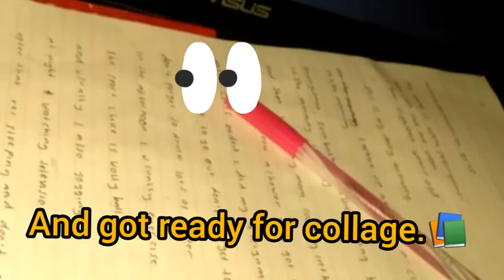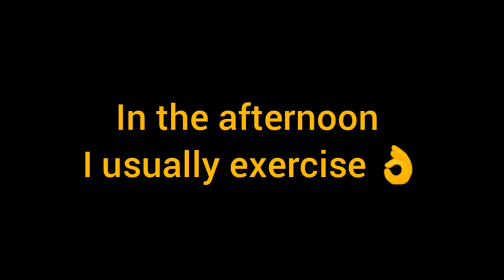"DAILY ACTIVITY"(Weni pebriyanti) PBI 1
NAMA:Weni pebriyanti
PRODI: PBI 1